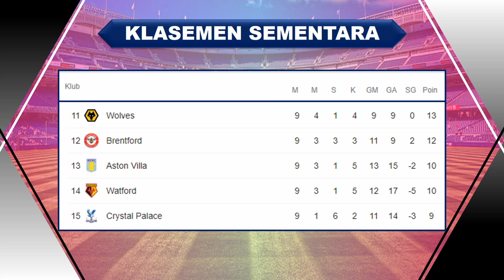Hasil Liga Inggris Tadi Malam~ MAN UTD VS LIVERPOOL~Klasemen~Top Skor~ Pekan Ke 9 ~2021/2022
Live SCTV
Lve Mola TV
Live Bhin Sport
Livs RCTI
Live Indosiar
Live Video